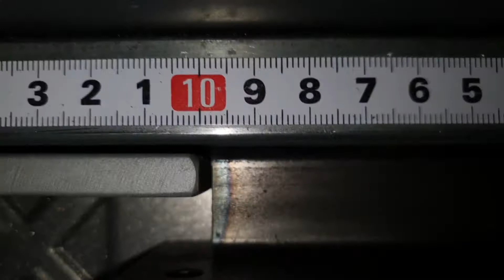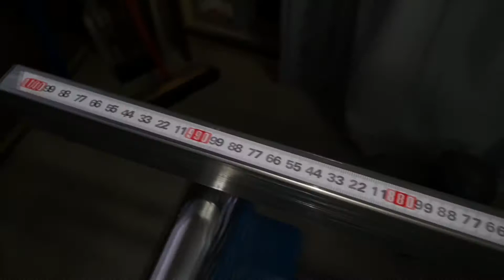Metal Cutting Saw EINHELL & CIRCULAR WOOD SAW WITH WIDTH METER